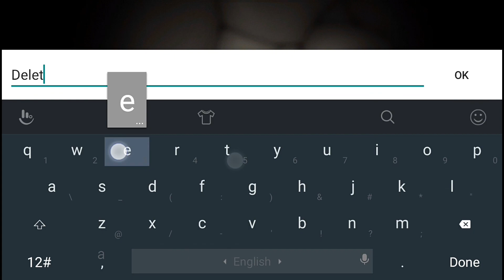Battleheart Legacy Explored Gameplay(Android)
System:Android
Platform:Android
Status:Offline
Size:507MB
Genre:Roleplay/Adventure/Action/Casual